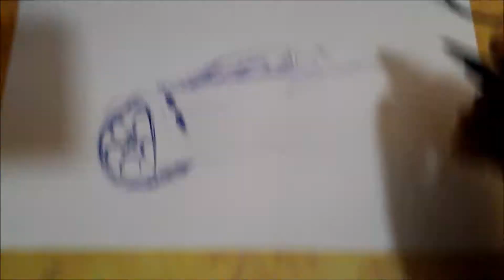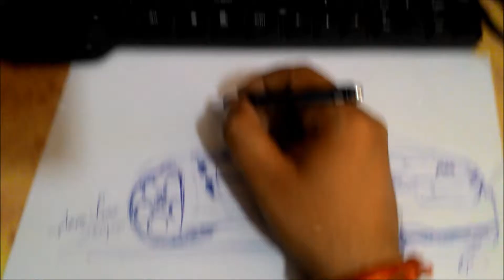My Concept Car Hyperlapse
This is a concept just sketched in 5 mins and then hyper lapsed with some spicy music.